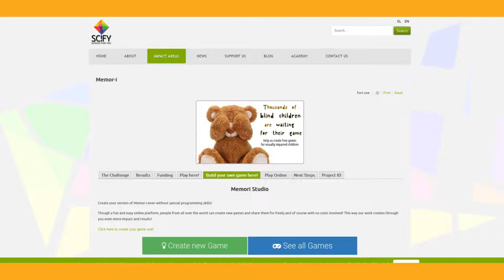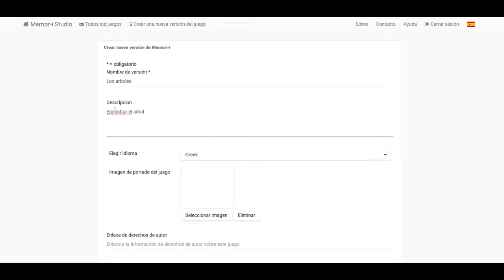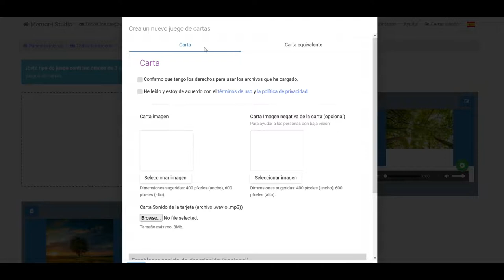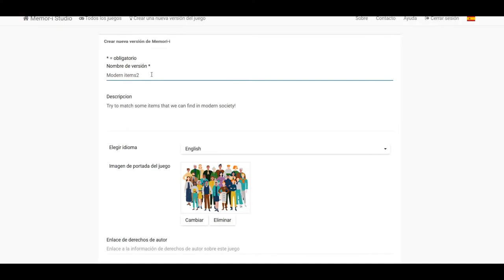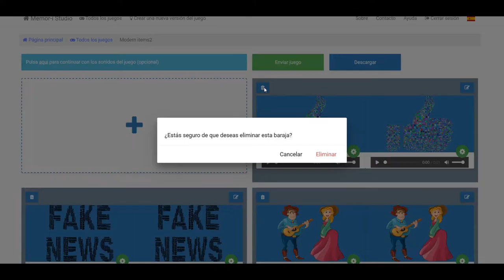Memor-i Studio Tutorial (Español)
Memor-i Studio es una plataforma que permite a cualquier persona sin conocimientos de programación crear nuevos juegos electrónicos inclusivos. Puede:

* Descargar juegos gratis
* Crea nuevos juegos Memor-i con nuevos sonidos e imágenes
* Crear variantes ("clones") de un juego y enriquecerlo con imágenes y sonidos adicionales.
*Juega contra la computadora.

Quién puede usar Memor-i Studio:
Los juegos que se crean a través de la plataforma están dirigidos a personas con ceguera (archivo de audio), personas con discapacidad visual (imagen en blanco y negro) y videntes (imagen a color).

Memor-i studio ha sido creado por Science For You (SciFY), una organización griega sin fines de lucro.

El proyecto del estudio Memor-i ha sido financiado por Public Benefit Foundation John S. Latsis.